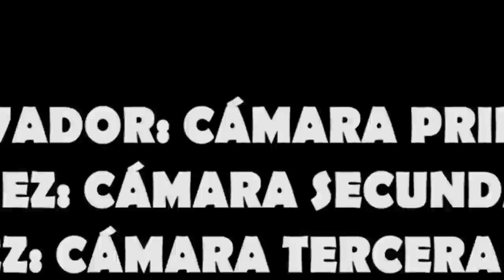DOCUMENTAL VIAJES ILEGALES: VIVIMOS EN CARNE PROPIA ESTA TRAVESIA | MUESTRAN COMO HACEN TODO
Primer Documental De Viajes Ilegales, muestran en vivo como hacen todo para irse ilegales a otros paises! nos montamos en yola para ver todo el procedimiento!

Bajo Presion Tv Show: el canal que te trae los mejores contenidos dias tras dias de personas con historias de vidas impactantes!